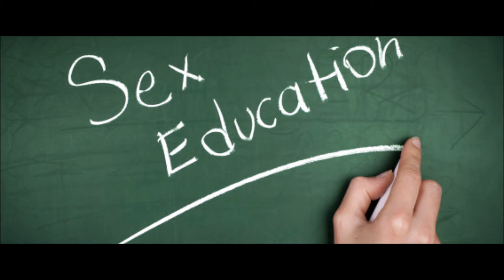1162. Talk to Me First :Teaching Children About Sex!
It is important to prepare your child/children for appropriate sex talk. No need to be uncomfortable keep it simple and age appropriate. Let the child ask questions. Use good touch and bad touch for toddlers in preschool. There are too many bad people in the world not to teach your child to prevent someone from frightening them. Thanks for joining us.